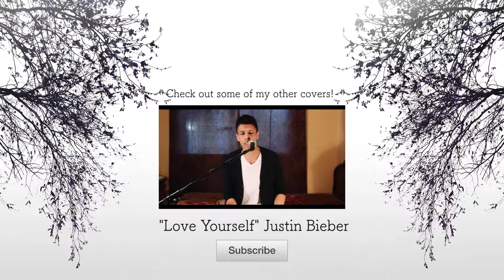Sorry (Piano Version) - Justin Bieber Cover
Uh oh not another Justin Bieber cover!

While working on my new big cover (not this one) I hit some delays due to work so I decided to make a quick, simple piano version of Sorry by Justin Bieber.

Some of the melodies I sang were directly borrowed from a live acoustic performance that Bieber did where he changed some of the notes around which I found quite interesting.

Hope ya'll enjoy it.